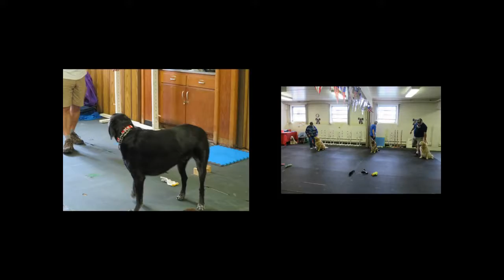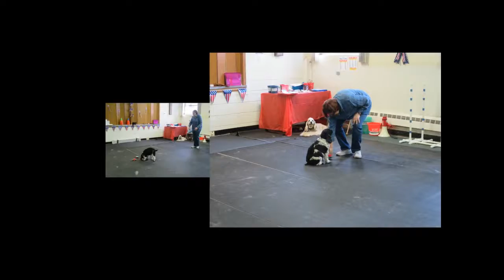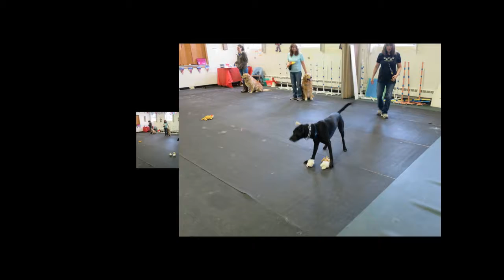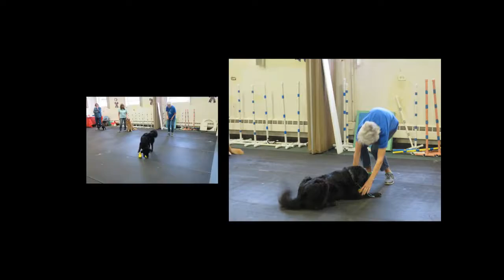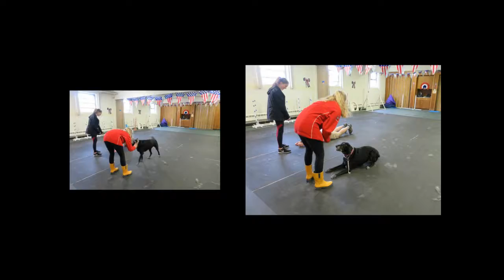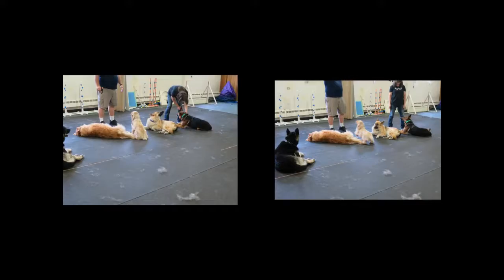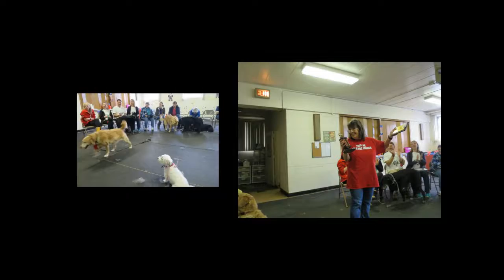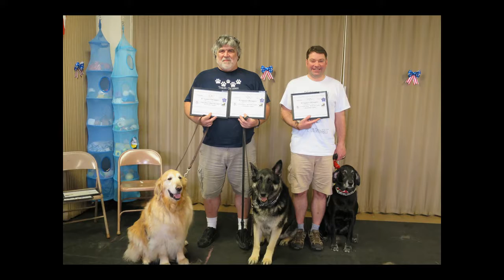Spring 2017 Pi2 Olympics Part 5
Spring 2017 Pi2 Olympics
Part 5: final video